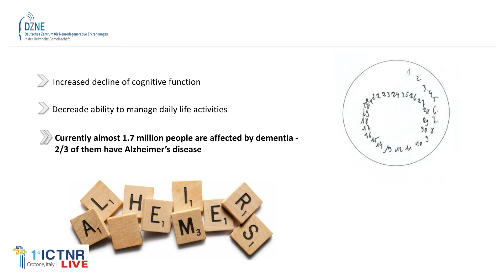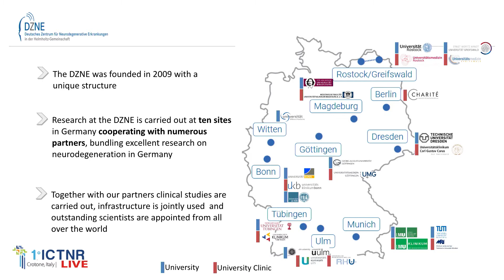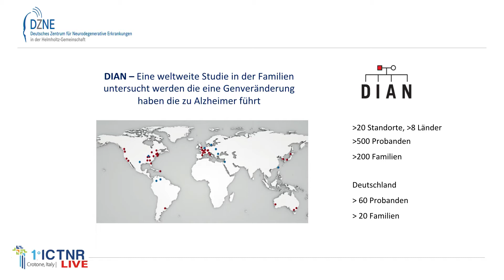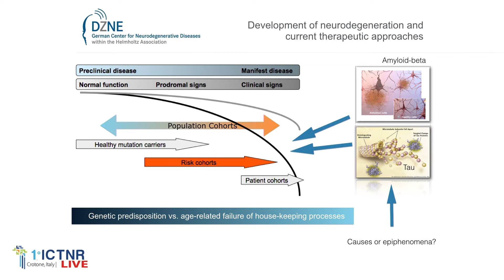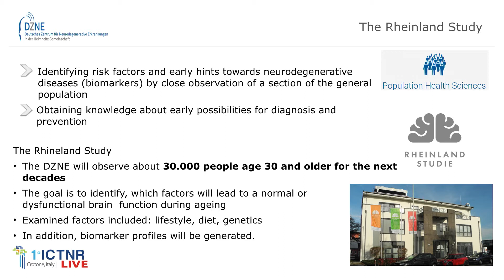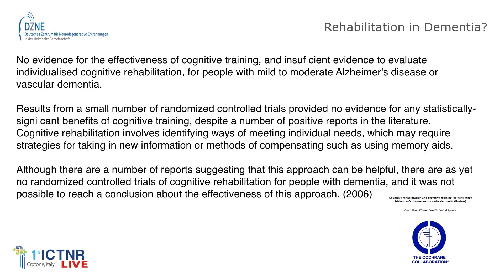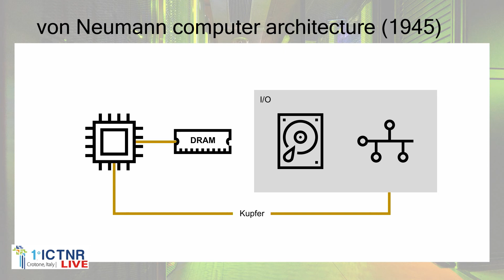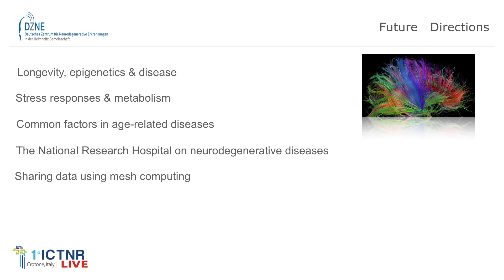Pierluigi Nicotera - Scientific director Dzne, Bonn - Teleneuroriabilitazione Crotone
Lecture on "Neurosciences and ambient: from epigenetic to teleneurorehabilitation", introduced by prof Giacinto Bagetta (Unical)